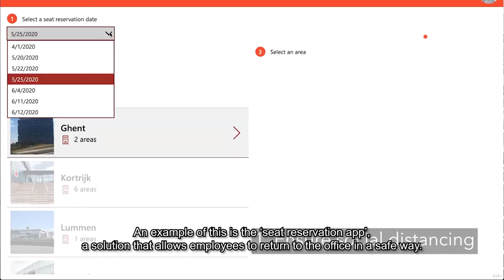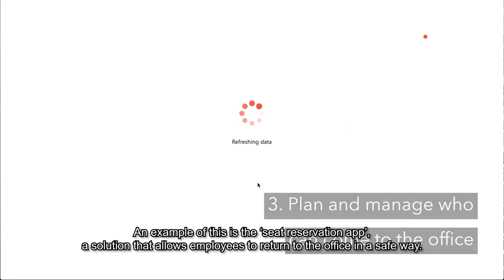delaware on Kanaal Z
delaware partner Steven Lenaerts explains how delaware reinvents itself during the COVID period. Does your business need help in this period? Discover what we can do for you